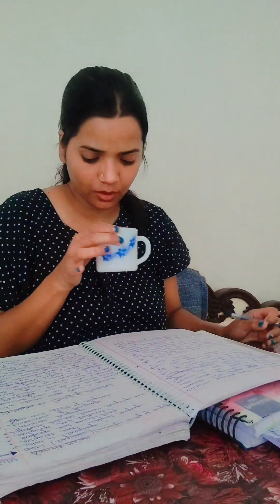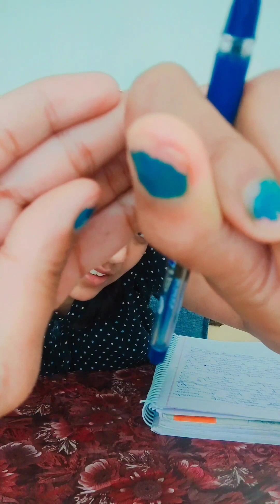vlog12 ranchi_vlogs explore health morning enjoy